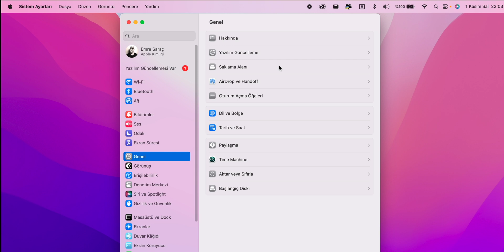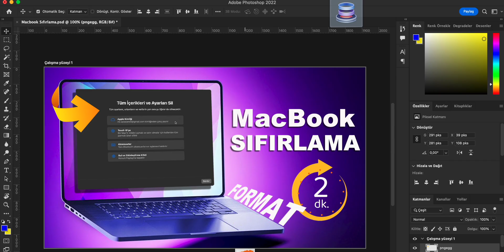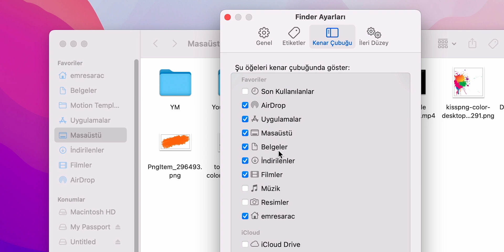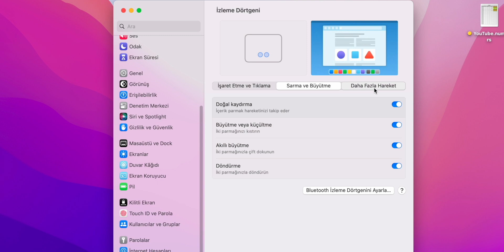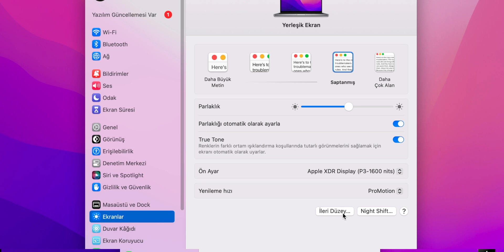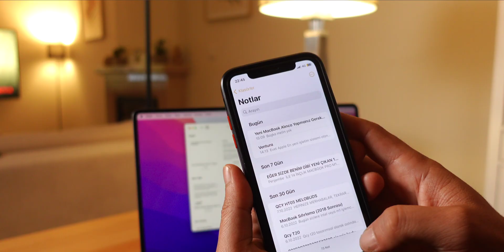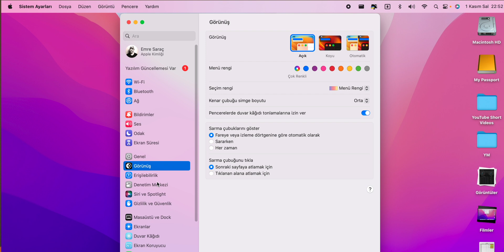YENİ MacBook'ta Yapman Gereken EN ÖNEMLİ Ayarlar (MacBook Ayarları)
Bu videoda sizlere MacBook’ta ilk yapılması gereken ayarlar, özelleştirmeler ve kişiselleştirmeler hakkında bilgiler veriyorum.

           EMRE SARAÇ OFFICIAL YOUTUBE CHANNEL

➤ Öcelikli

➤ İkincil